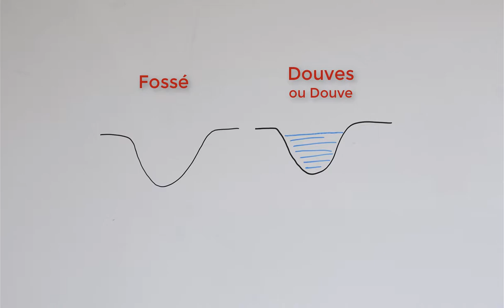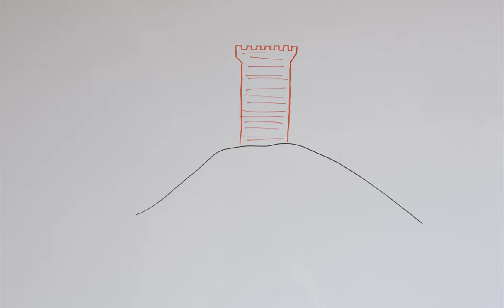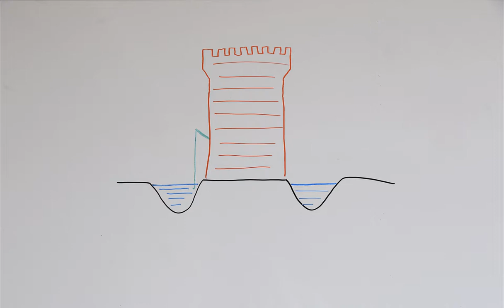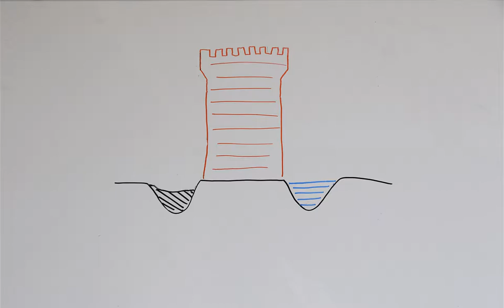Des douves autour de tous les châteaux forts ?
Pour un château fort, être entouré de douves est un avantage défensif. Le problème est de trouver une source d'alimentation régulière en eau pour ennoyer les fossés. Or, les châtelains doivent s'accommoder à des conditions géographiques plus ou moins favorables.

Décoder les églises et les châteaux forts, la chaîne dédiée au patrimoine du Moyen Âge : églises, cathédrales, abbayes, châteaux forts.